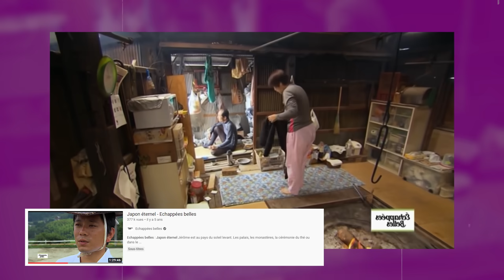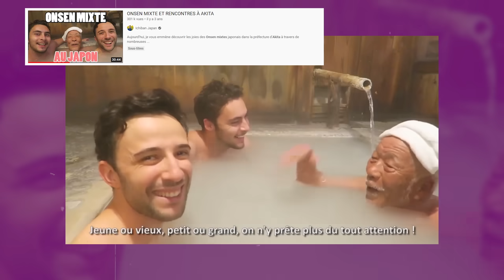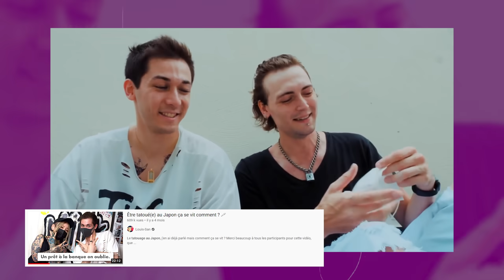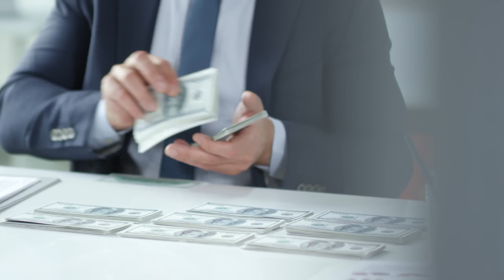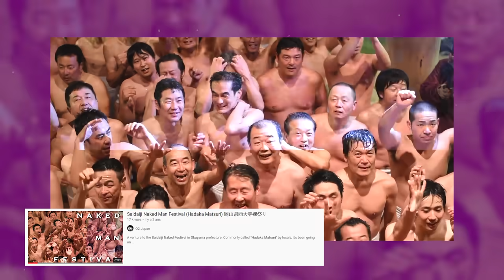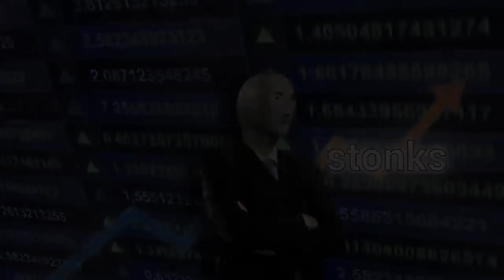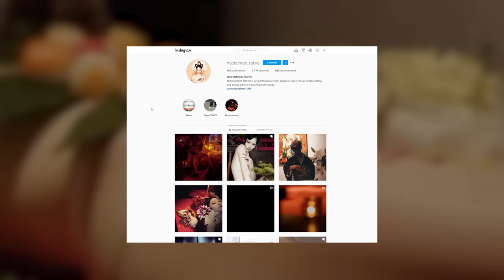La n🍌dité au Japon (pas que dans les onsens)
Les Japonais sont parfois nus.

Merci à Julien Fontanier pour le mini cameo.

Montage Margaux Vouters